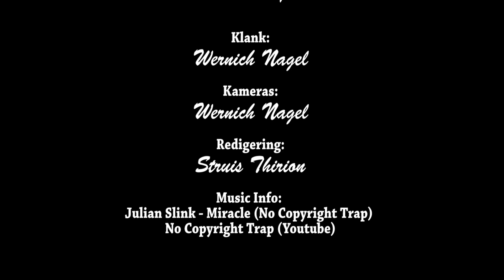As jy voel jy is nie goed genoeg nie.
Ek het 'n punt bereik wat ek gevoel het dat my hele bestaan 'n fout is.  Eensaam, het ek die rewolwer opgetel om alles te eindig.  Die kaartjie op die spieël het my aandag getrek...Jeremia 29:11.  Met Surita Uys.